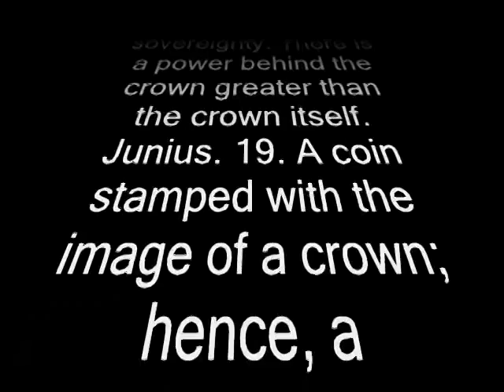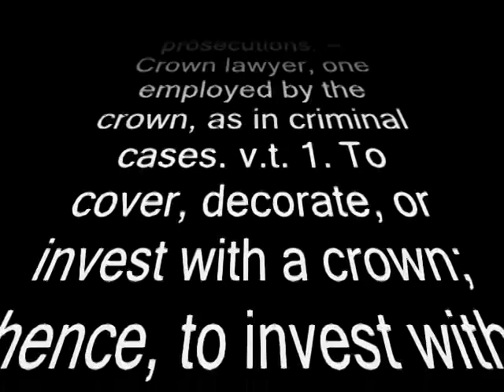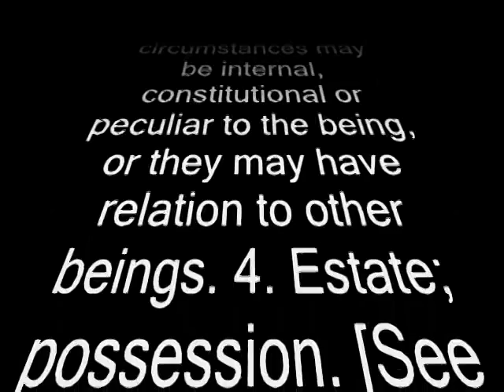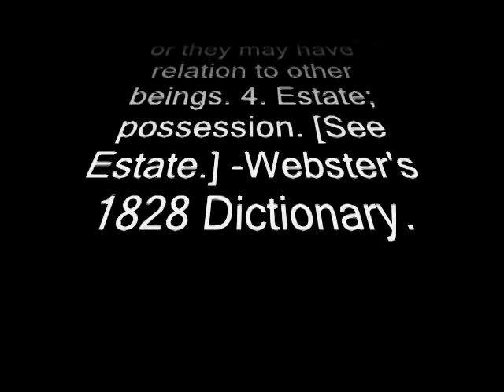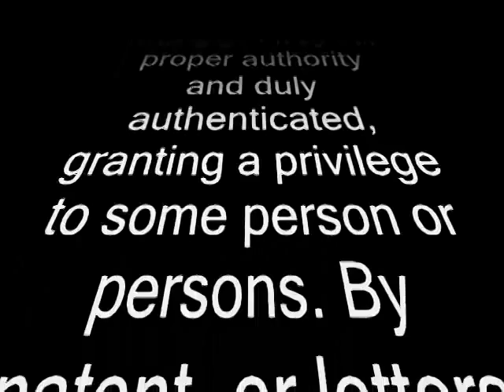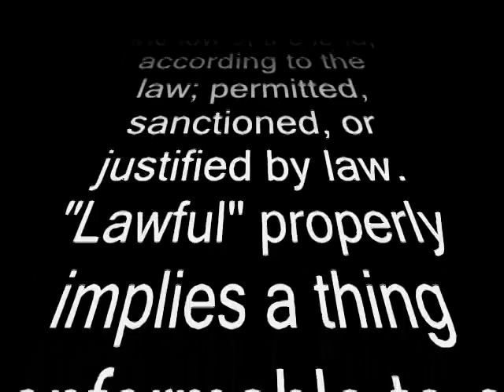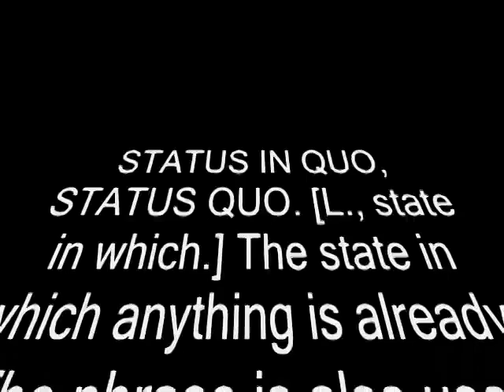You Own A Bond the Crown Connection 2 Part 2